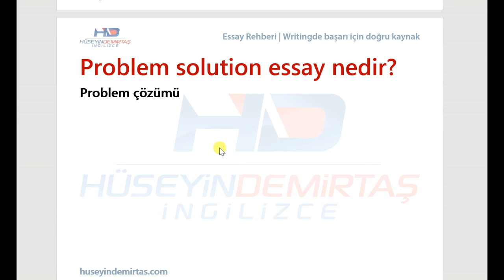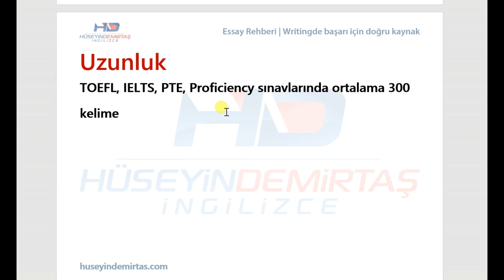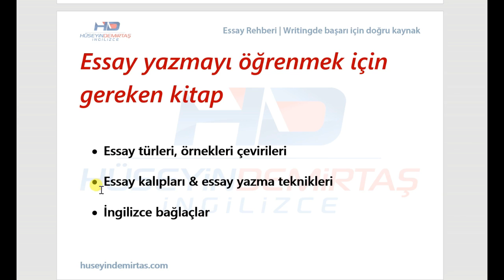Problem Solution Essay Nedir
Problem solution essay nedir, problem solution essay örnekleri, problem solution essay kalıpları, problem solution essay nasıl yazılır?

problem solution essay, problem solution essay örnekleri, problem solution essay kalıpları